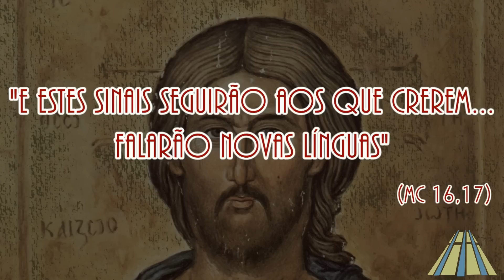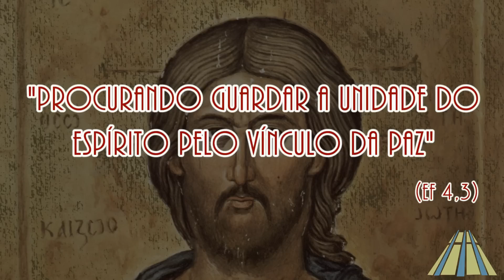Semana de Oração pela Unidade dos Cristãos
Nesta semana somos convidados a rezar pela Unidade dos Cristãos